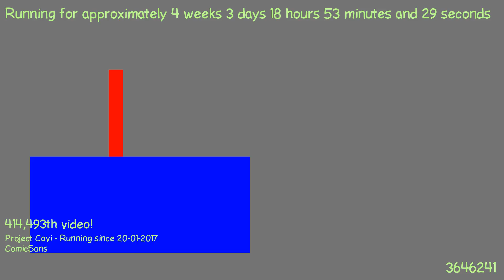1487696267 - Webdriver Cavi - O